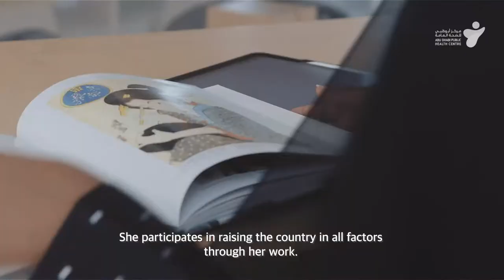يوم المرأة الإماراتية - Emirati Women’s Day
‎‏‎إن ما وصلت إليه اليوم المرأة الإماراتية لم يعزز ويمكّن دورها فقط بل استطاع جعلها محورًا أساسيًا في نجاح وتميز المؤسسات والمنظمات. ويأتي شعار هذا العام ليوم المرأة الإماراتية "واقع ملهم.. مستقبل مستدام" ليلخص كون المرأة الإماراتية مصدرًا يحتذى ويفخر به لإلهام نساء العالم أجمع، بما حققت من إنجازات في كافة الأصعدة خلال الخمسين سنة الماضية، مساهمة في بناء مستقبل مستدام للإمارات.

What the Emirati woman has achieved today has not only strengthened and empowered her role, but was able to make her a key focus in the success and excellence of institutions and organizations.  This year's slogan for Emirati Women's Day, "Inspiring Reality.. Sustainable Future", sums up the fact that Emirati women are a proud and exemplary source of inspiration for women around the world, with their achievements at all levels during the past fifty years, contributing to building a sustainable future for the UAE.